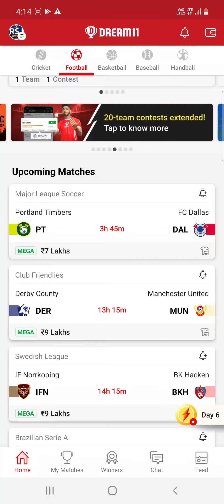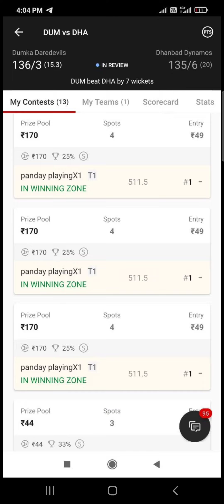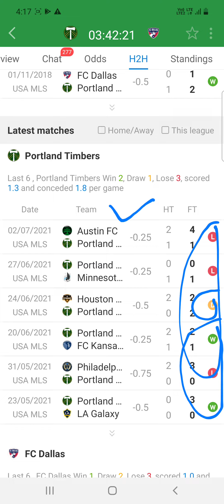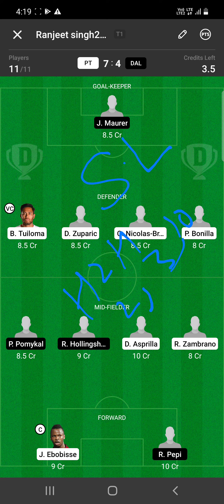PT vs DAL Dream11 Team Football Match Today | Major League Soccer 2021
(1) Join  TELEGRAM Final Team

Refer code👉 ARS